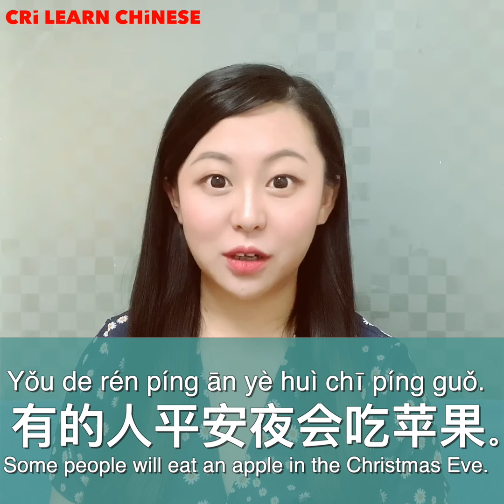Learn Chinese in 1 min: How to say "apple" and "pear" in Chinese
apple: 苹果
pear: 梨